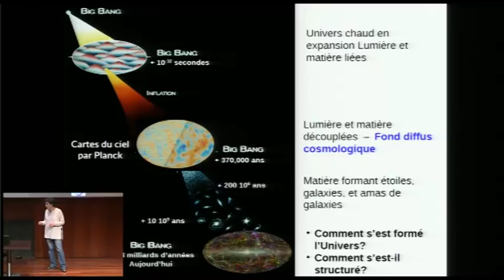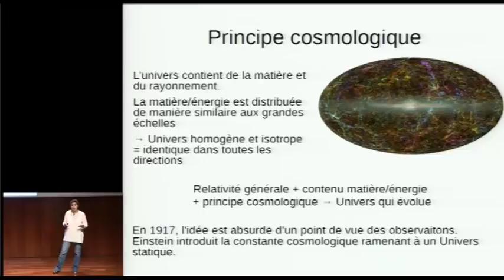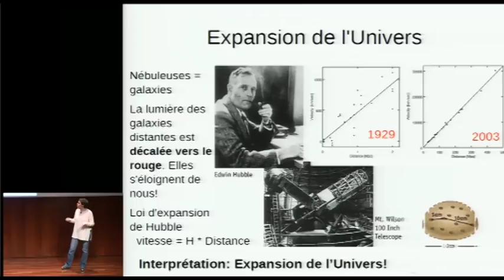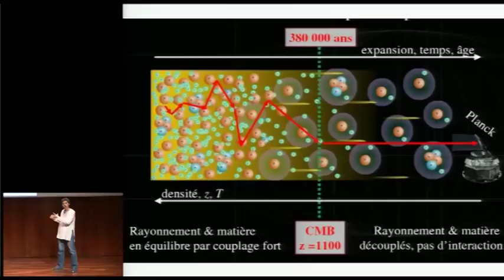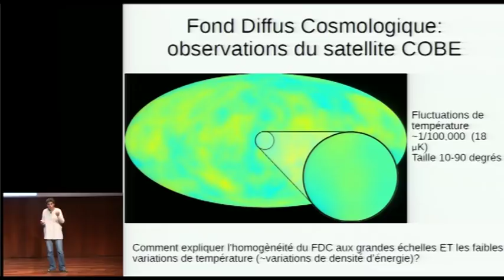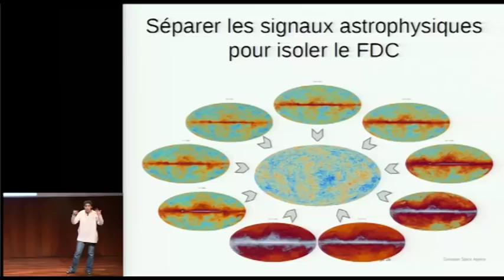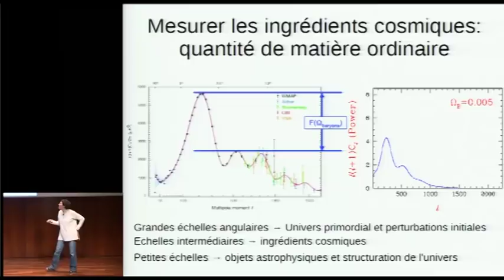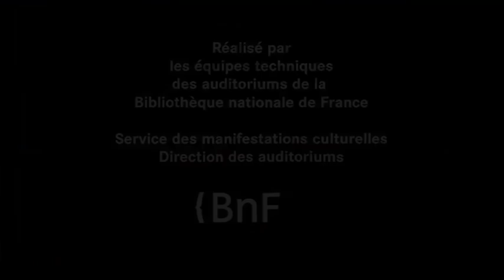Le fond diffus cosmologique et les grandes structures de l'univers par Nabila Aghanim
Cycle Un siècle de cosmologie : d'Einstein au Big-Bang